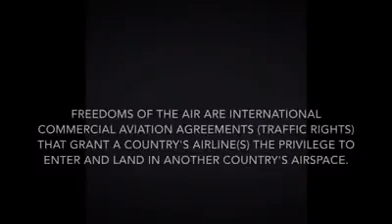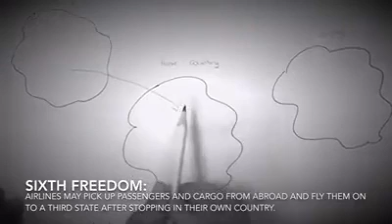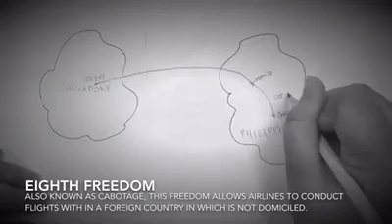Freedoms of the Air by Cortez, Patricia & Tiquis, Erika